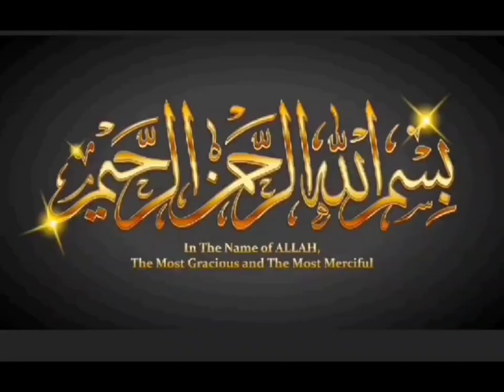Summer Refreshing Drinks Masala Powder Recipe | Aiding Digestion Drink Masala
Summer drinks masala
Drinks Masala  Recipe
Recipe  of summer  drinks masala

2 Types of Refreshing Summer drink masala
Shikanji nimbu Pani recipe
2 types of  Refreshing Summer drink masala
shikanji
2 TYPES OF REFRESHING SUMMER DRINK | MASALA

Famous Shikanji Masala powder
Lemonade
Shikanji Masala Soda
Nimbu Shikanji Commercial recipe
Hello
Aslamo alekum my YouTube family
In this video I made summer drinks Masala .
This masala recipe is  very healthy and  digestive.
In this video I used masala(spices) tell their benefits .

Summer season is not pleasant for a lot of people. It's hot,sweaty and annoying but still there are a few perks you get to enjoy only in this season.
Hello my YouTube family, today I m here with a splash of relief from the sun, With my Masala recipe for Masala Shikanji or  Masala For Nimbu paani .
It is Refreshing, Energetic, helps in digestion and most important it is delicious.

Ingredients
Tea spoon :tsp
Table spoon tbsp
Cumin seeds Roasted :2 tbsp
Cumin Seeds : 2 tbsp
Black pepper : 1 tbs
Black or Pink Salt:2tbsp
Salt : 1tbsp
Dry Ginger powder (Sonth) : 1tbsp
Mishri :100 g
Or Sugar

 /hameeda.ghaffar.7?mibextid=D4KYlr
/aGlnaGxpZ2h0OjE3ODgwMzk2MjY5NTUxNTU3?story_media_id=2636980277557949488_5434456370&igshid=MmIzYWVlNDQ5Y